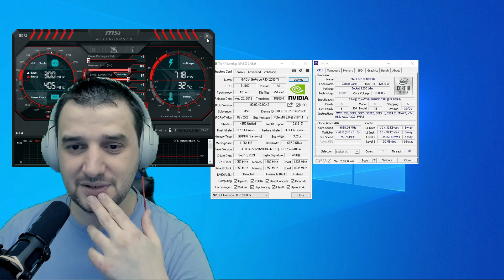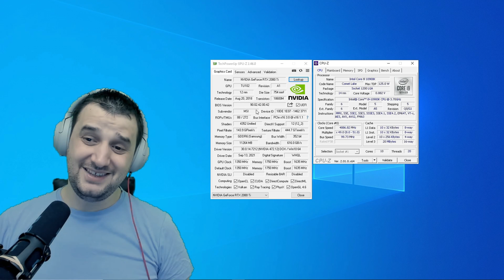Reduce electricity consumption while gaming with RTX 2080 TI LOW TDP Challenge #1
Let`s test out today the RTX 2080 ti and try to make the GPU consume less power. The idea is to lower the electricity bill because of gaming with HIGH end hardware, if you want to check out the full stream clip, you can find it here stream clip